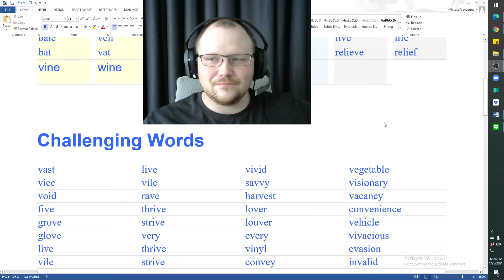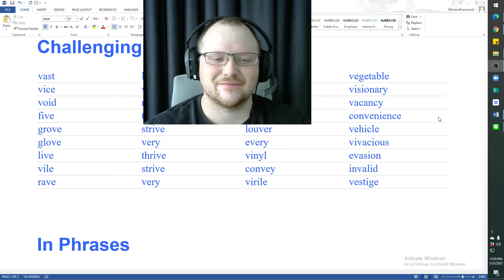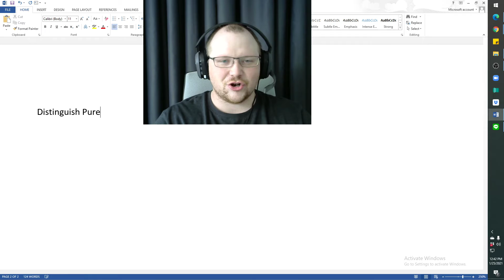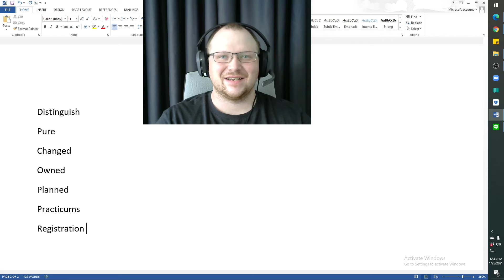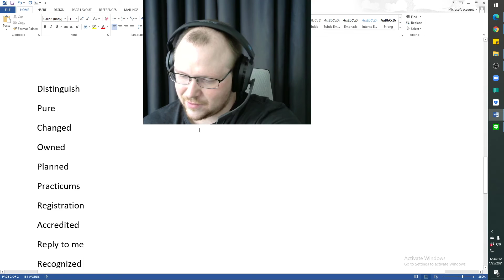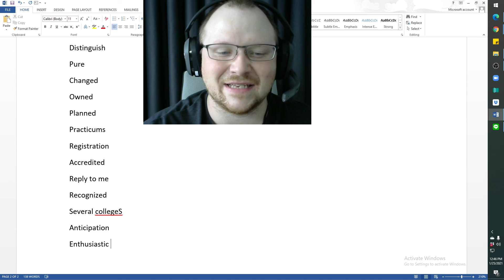The "v" sound